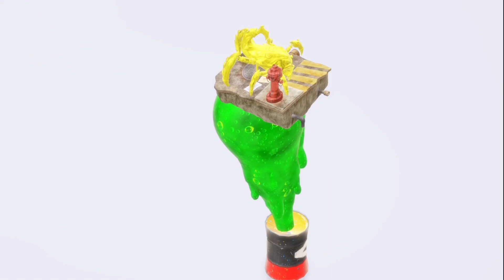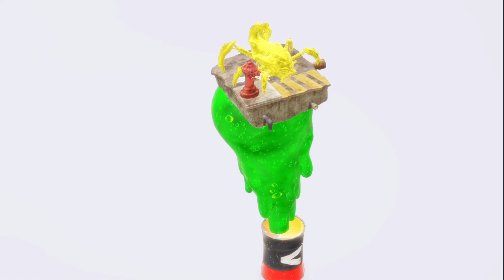What!?!? A new Florida man(prod.juizbabe)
Check me out y’all